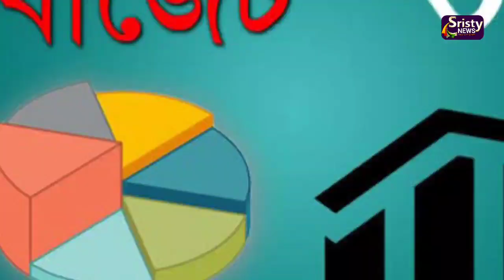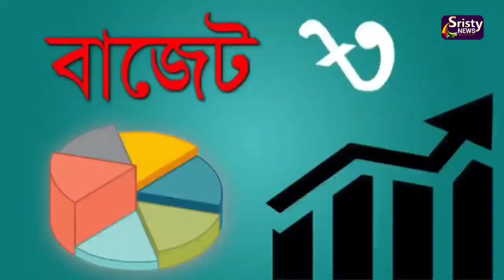বাজেট কি? কেন করা হয়?